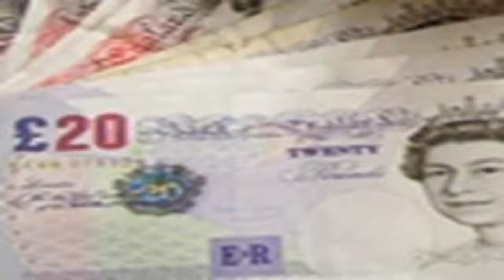Wyness' big interviews - round up | vitalfootball.co.uk by BuzzFresh News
{content-100}Wyness' big interviews - round up | vitalfootball.co.uk
wyness' big interviews - round up | vitalfootball.co.uk